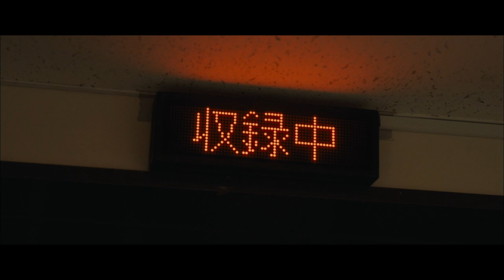のんが美声を披露！映画『星屑の町』本編映像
ラサール石井らによるユニット「星屑の会」の舞台を映画化したドラマ。東北の田舎町を舞台に、地方巡業にやってきたムード歌謡コーラスグループと歌手を夢見る女性との出会いを描く。監督は『トモシビ　銚子電鉄6.4kmの軌跡』などの杉山泰一。コーラスグループの面々を大平サブロー、ラサール石井、小宮孝泰、渡辺哲、でんでん、有薗芳記、歌手を目指す女性をのんが演じる。
映画『星屑の町』は2020年2月21日より東北で先行公開　2020年3月6日より全国公開
（C）2020「星屑の町」フィルムパートナーズ